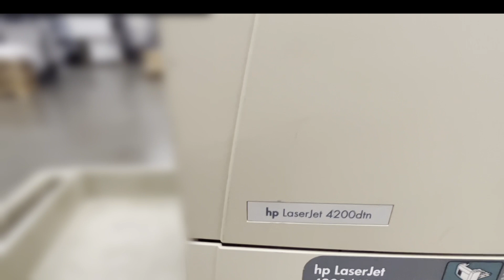Gold recovery components from Laser Jet printer HP4200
Scrapping and identifying the best parts of an HP4200 printer for gold recovery.